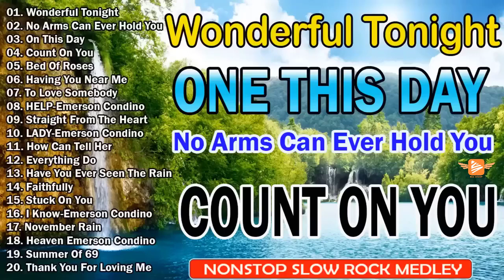Nonstop Soft Rock Medley 💗 Best Lumang Tugtugin 💗 Emerson Condino Nonstop Collection 2023